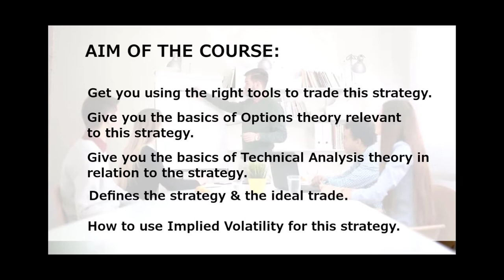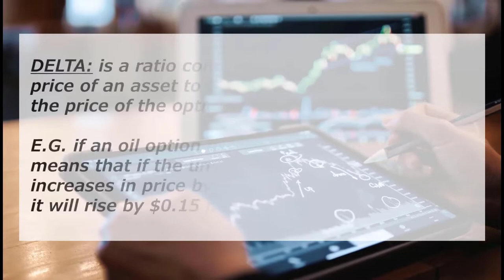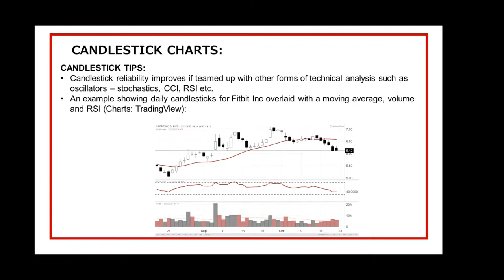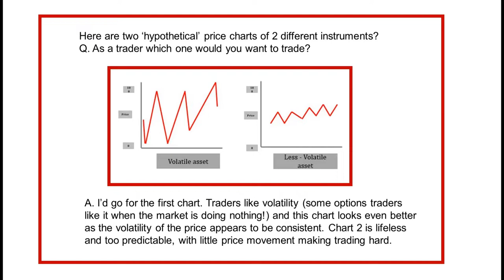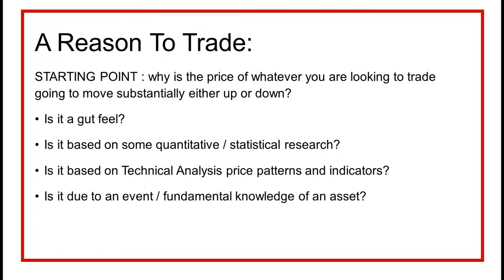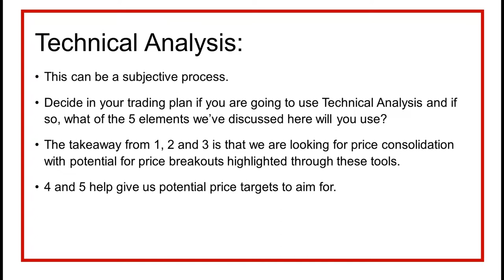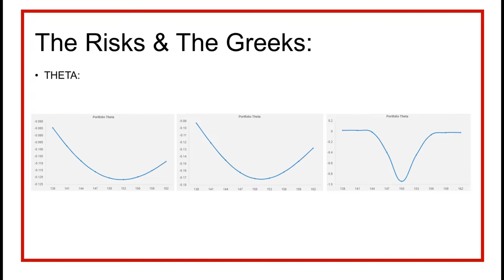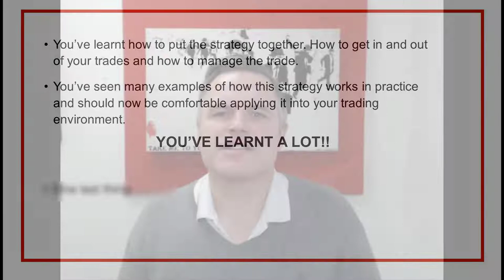How to BEAT Earnings Season With This Simple OPTIONS TRADING STRATEGY! [FULL COURSE]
OPTIONS TRADING STRATEGY COURSE - totally FREE: 3+ Hrs content, 4 sections, 27 lectures - Give yourself the trading edge!

Probably the most comprehensive & detailed course available for FREE on this Options Trading Strategy on YouTube!

EARNINGS SEASON - is very volatile, very unpredictable, risky and dangerous! Even if you think you know which way a particular stock will move based on its earnings results, the stock price can very easily do the opposite - causing you frustration and substantial losses! There is an options strategy that you can use though that doesnt care which way the stock price goes as long as its volatile and its going to move!

This course covers how you can use this options strategy to great benefit over earnings season in the above scenario and also shows you how you can use it in other stock trading as well as other market situations e.g. commodities, crypto, FX, stock indexes!

🔔 COURSE AIMS:

- Get you using the right tools to trade this strategy.
- Give you the basics of Options theory relevant to this strategy.
- Give you the basics of Technical Analysis theory in relation to the strategy.
- Defines the strategy & the ideal trade.
- Shows you how to find stocks to trade e.g. earning, events, technical analysis.
- How to use Implied Volatility for this strategy.
- Shows you how to manage the trade. From getting in, getting out, the risks and rewards.
- I show you how to put it all together along with plenty of practical examples.
We round off with how you can utilise this strategy and add it into your trading portfolio.

🔔 CONTENT:

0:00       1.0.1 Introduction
6:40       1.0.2 Required Resources For Optimal Success
9:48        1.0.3 House Keeping (DO NOT SKIP)
11:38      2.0 Essential Course Theory -  Basic Options Theory
47:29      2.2 Basic Technical Analysis Theory
48: 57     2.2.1 Candlestick Charts
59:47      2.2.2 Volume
1:03:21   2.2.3 Price Consolidation Patterns
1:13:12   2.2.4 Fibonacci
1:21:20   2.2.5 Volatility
1:33:03   3.0 The Trading Strategy - Defining The Strategy
1:46:02   3.2 The Ideal Trade
1:49:53   3.3 How To Find Stocks (Other Markets) To Trade
1:50:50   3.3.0 Events & The Reason For The Price Move...
1:56:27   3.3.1  Ideal Stock Price Range, Volume & Cost
2:01:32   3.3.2 Implied & Historical Volatility
2:05:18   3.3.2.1 How Far Can A Stock Move? Using Implied Volatility
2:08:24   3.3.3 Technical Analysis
2:19:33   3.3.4 Scanning & Filtering Tools
2:32:39   3.4 Managing The Trade
2:33:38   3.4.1 Getting In & Out the trade summarised
2:38:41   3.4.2 The Risks & the Greeks!
2:47:29   3.5 Trading Other Markets eg Commodities, FX, Stock Indexes
2:48:48   3.6 Putting It All Together
2:54:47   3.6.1 Example: Putting On The Trade - The Trade Lifecycle
3:03:36   4.0 Course Roundup - Further Support & Resources
3:12:31   4.2 Conclusion

THE STOP HUNTER Broker recommendations to trade:
🔴For Stocks, Options,  ETF's if you're in the USA then try:

Follow me or get in touch and learn more about my e-learning courses, my managed trading fund, traders club and much more at:

Stephen